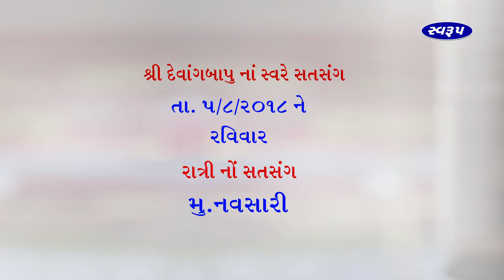Navsari - (Dt.5-8-18) Devangbapu Satsang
રામદેવજી મંદિર ની વાડી, જલાલપોર રોડ,
નવસારી.
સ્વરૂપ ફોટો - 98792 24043